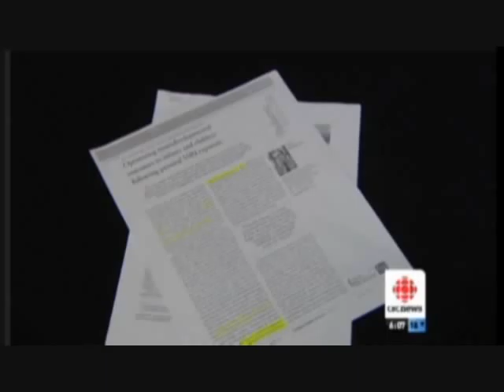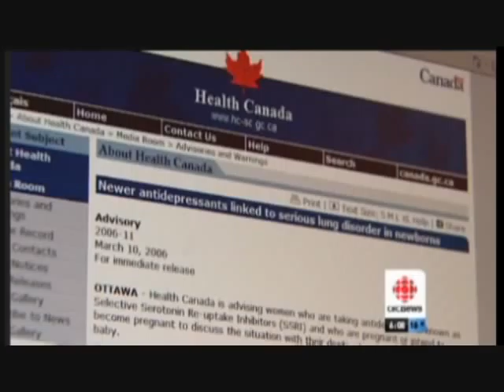CBC Go Public with Barbara Mintzes